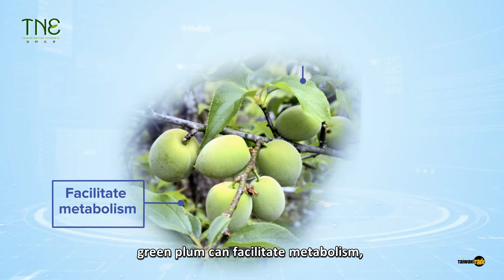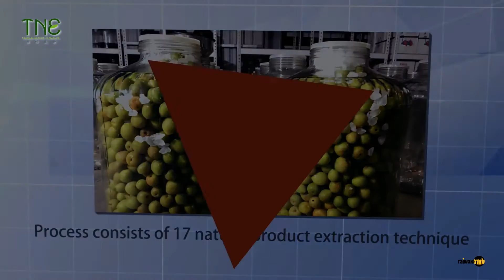The most healthy and delicious gift from Taiwan-TNE green plum extract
Simple ingredients, wonderful flavor!
The most mellow and sweet healthy drink from Taiwan
Certified organic green plums from Taiwan are picked and quenched with sophisticated technique of Japanese craftsmen to produce this 100% green plum essence of mellow taste under appropriate temperature and humidity control. No high-heat boiling or artificial flavoring are used in the production process. The nutrients contained in green plums and the uniquely mellow flavor of green plums are fully retained.
The mellow plum fragrance comes from the time-consuming quenching  process, giving us confidence in our product!
It takes 8 months to quench 1kg of green plums to produce 120g of green plum essence! TNE's 100% natural Organic Green Plum Extract does not freeze when placed in the freezer, which testifies the purest essence and best quality of our product!

Tne # Plum extract Organic food Green Plum # Natural healthy diet # Fruit Enzyme # Plum essence

0:00 LOGO
0:09 Product
0:52 Introduction
1:40 Product Description